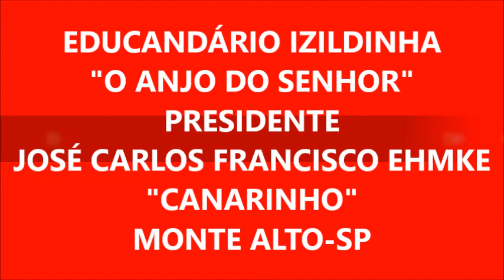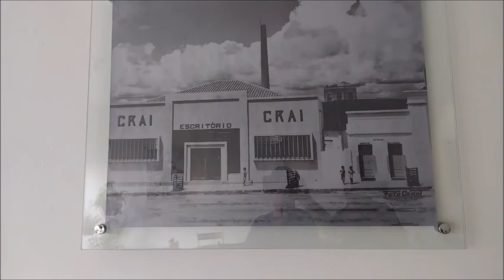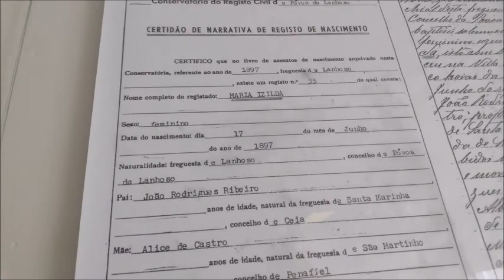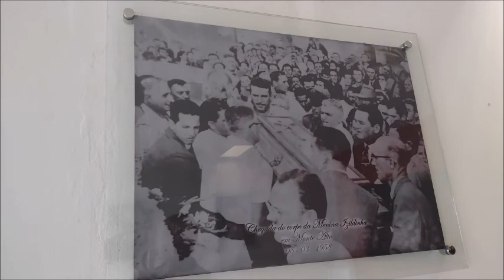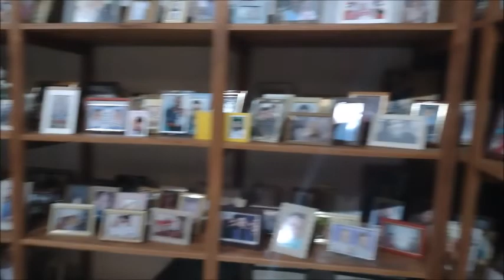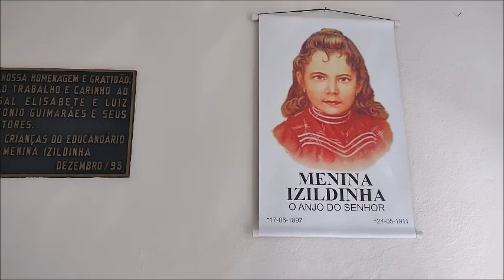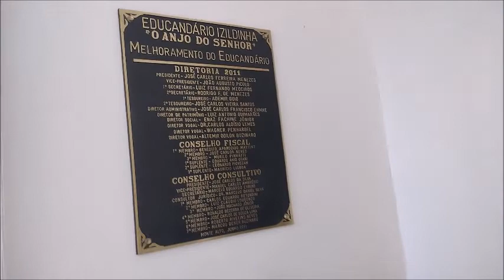EDUCANDÁRIO IZILDINHA - ENTREVISTA COM O PRESIDENTE “CANARINHO”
O dia de hoje (17/06/2022) é muito especial, neste dia a 125 anos atrás nascia Maria Izilda em Portugal. Ela muito jovem faleceu, foi enterrada, e com o passar do tempo seu irmão Castro Ribeiro, que era dono de uma indústria em nossa cidade, trouxe ela para ser sepultada em definitivo aqui em Monte Alto-SP. Pelos relatos tanto em Portugal como aqui, comprovam que seu corpo e flores estavam intactos. Ela é conhecida como: Menina Izildinha – “O Anjo do Senhor”. Para acolher as crianças desamparadas, temos o Educandário Izildinha. Entrevistei o seu Presidente, José Carlos Francisco Ehmke – “Canarinho”. Imperdível!